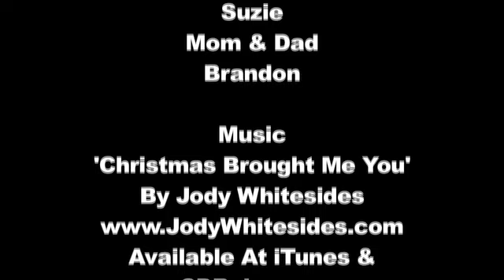Grant's Advent Calendar 2010 Video Podcast -- Day #023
Terribly sorry this isn't in HD, but seriously, would you have wanted to see it in HD?

A work safe and family friendly Video Podcast featuring the daily opening of the Advent Calendar Grant's Mom gave him!

Leave the calendar a review on iTunes and keep telling your friends! Thanks!